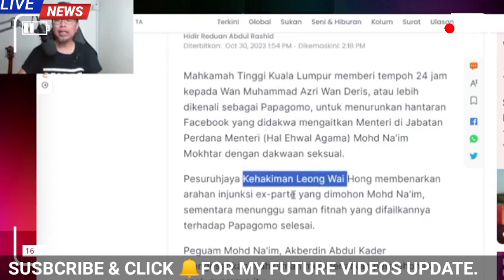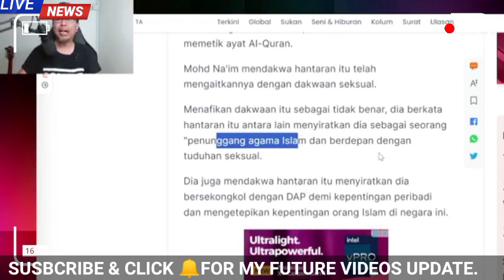NAIK ANGIN DI MÀHKÀMÀH!! SELEPAS TERIMA BERITA BURUK!!